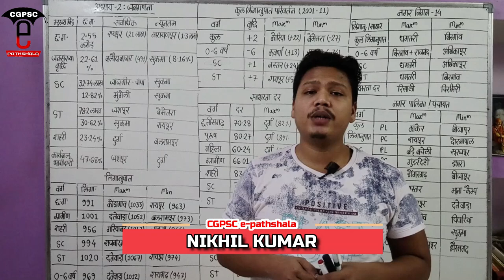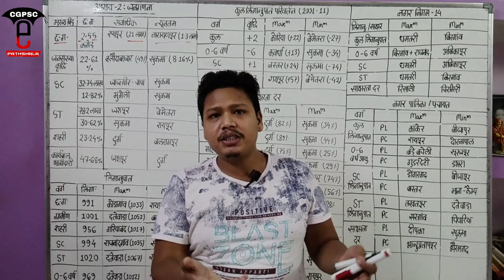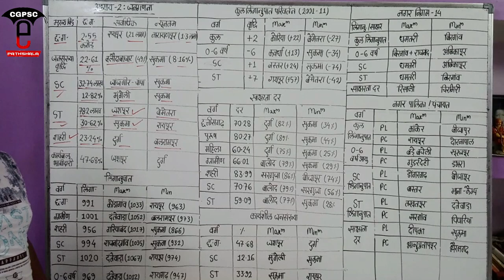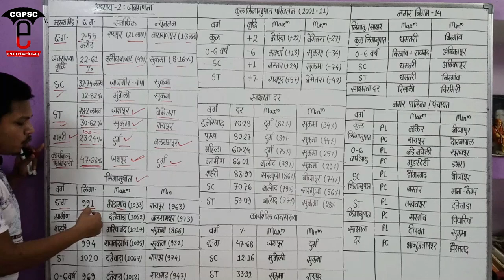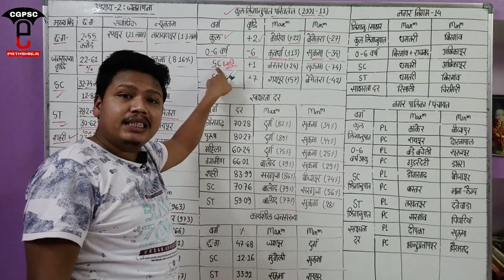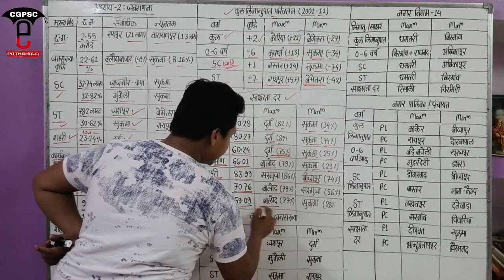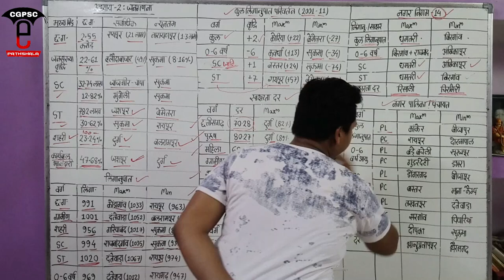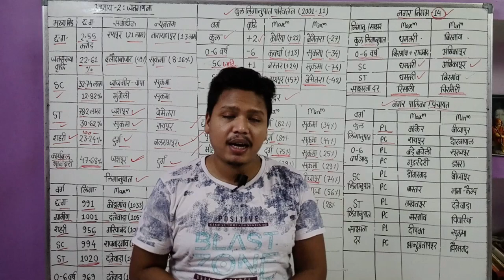छत्तीसगढ़ आर्थिक सर्वेक्षण 2020-21 | अध्याय : 2 - जनसंख्या | CG Economic Survey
hello friends,

1. छत्तीसगढ़ आर्थिक सर्वेक्षण 2020-21
2. छ.ग. आर्थिक सर्वेक्षण 2020-21
3. Chhattisgarh Economic Survey 2020-21
4. CG Economic Survey 2020-21